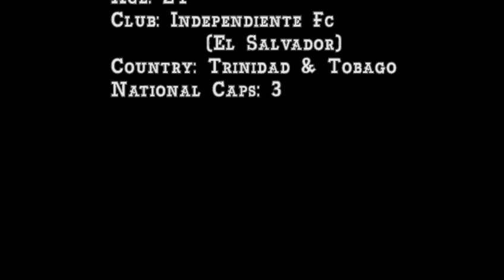Jomoul Francois Highlights 2020